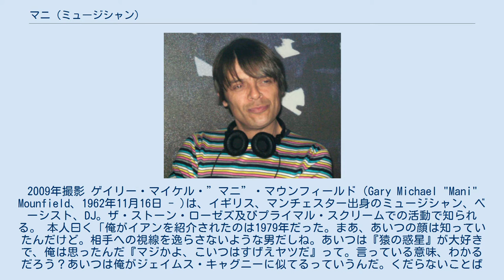マニ (ミュージシャン)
ザ・ストーン・ローゼズのメンバー
2009年撮影 ゲイリー・マイケル・”マニ”・マウンフィールド（Gary Michael "Mani" Mounfield、1962年11月16日 - )は、イギリス、マンチェスター出身のミュージシャン、ベーシスト、DJ。ザ・ストーン・ローゼズ及びプライマル・スクリームでの活動で知られる。 本人曰く「俺がイアンを紹介されたのは1979年だった。まあ、あいつの顔は知っていたんだけど。相手への視線を逸らさないような男だしね。あいつは『猿の惑星』が大好きで、俺は思ったんだ『マジかよ、こいつはすげえヤツだ』って。言っている意味、わかるだろう？あいつは俺がジェイムス・キャグニーに似てるっていうんだ。くだらないことばかりして時間を無駄にしているところがだってさ。スクーターに乗って出かける時、俺たちはただ走り回って、海岸で何となく騒いだりして。楽しかったよ。俺たちはノーザン・ソウル、パンク、サイケ、ガレージが好きで絆が深まった。いつも俺たちには音楽があったね」 「ジョンとはマンチェスターにある伝説のナイトクラブ、ピップスで出会ったんだ。口数が少なくて、思いに耽っていて。けど自分と違う人たちと出会うのは良いことだよ。お互いにウディ・アレンの映画が大好きで、音楽とスクーターも大好きだったから、そこからすぐ友情が芽生えたんだ」 1982年、イアンやジョン、アンディ・ガズンズらが結成したバンド、パトロールからイアンが脱退し後任のベーシストとして加入する。同時にバンドはファイヤーサイド・チャップス、次にウォーターフロントとバンド名を変更した。マニの紹介でドラマーにクリス・グッドウィン、ボーカルに”カイザー”という人物が加わり。アンディの家の地下室でリハーサルを始める。3度のリハーサルの後クリスが脱退、バンドはそのまま4人で活動を継続しスタジオで2トラックのデモテープを制作。その後イアンがボーカリストとして再加入しバンドはツインボーカル体制となる。しかしその後活動に進展が見られないことからカイザーが脱退、バンド自体の活動も停止してしまう。 ウォータフロントの活動が停止したのち、マニはヨーロッパに放浪の旅に出たり、地元のオペラハウスの照明係をしながら生活していた。イアンやジョンはバンドをザ・ストーン・ローゼズとして復活させ活動していたが、セカンドシングル「サリー・シナモン」発表後のツアー前にベース担当だったピート・ガーナーが脱退し後任のベーシストを探していた。インスパイラル・カーペッツのメンバーだったクリント・ブーンにそのことを相談するとクリントは知人でもありマニの兄でもあるグレッグに事情を話している。マニはそのことについて「ヨーロッパから戻って街をぶらついていたら、兄貴がクリント・ブーンに会って、ローゼズがベーシストを探しているらしいぞって言うんだ。クリントがイアンとジョンに会った時、あいつらはちょうどA１かそこらでメンバー募集の告知を出そうとしていたみたいだね。確か、兄貴はこう言ったんじゃないかな。『ああ、マニなら暇だよ』って。で、その晩にもジョンから電話をもらって、『来いよ』って言われてさ。俺としては『ものは試しにやってみるか』って感じだったな」 加入後の活動についてはザ・ストーン・ローゼズの項を参照。